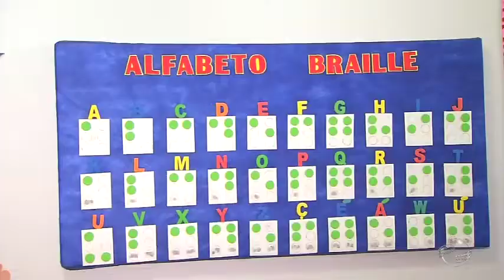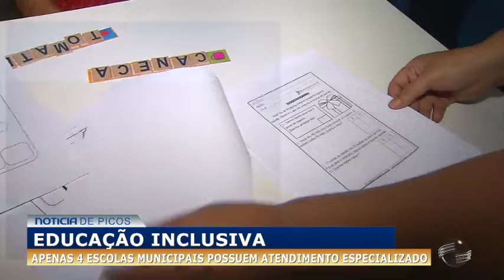Educação Inclusiva: Apenas 4 escolas municipais possuem atendimento especializado